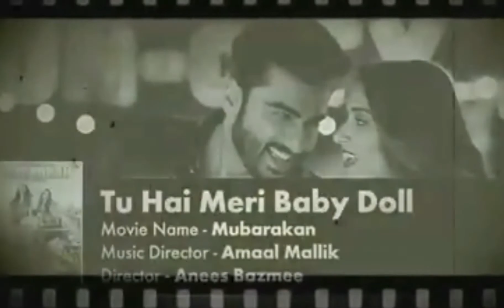Tu Hai Meri Baby Honey Singh new Song 2021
new song
the best song of the year
super hit
new
latest